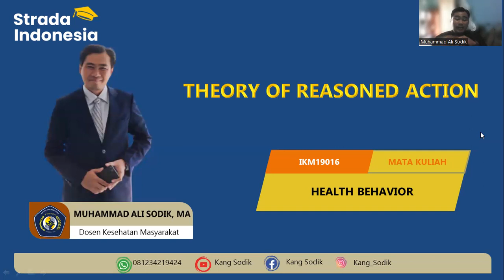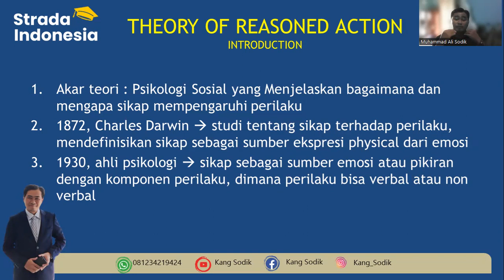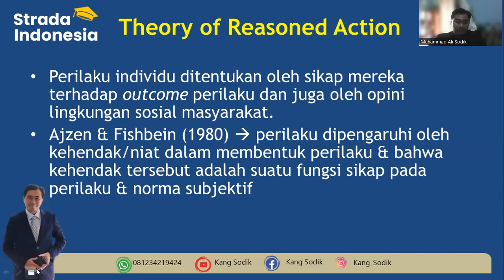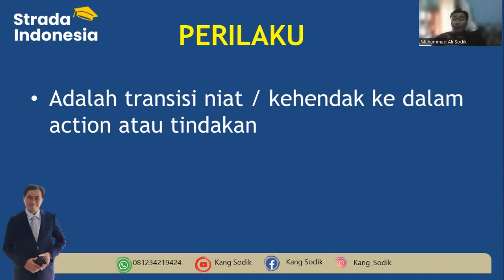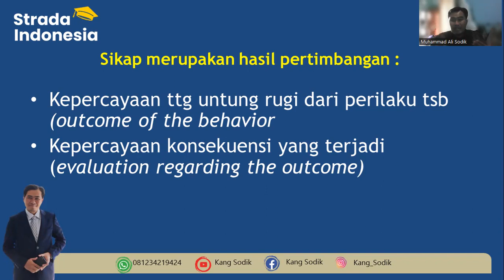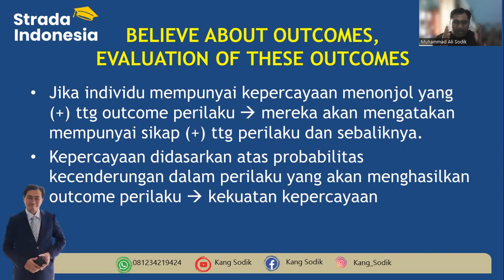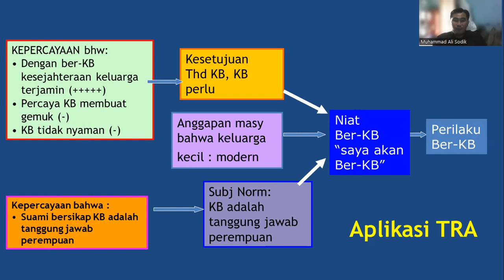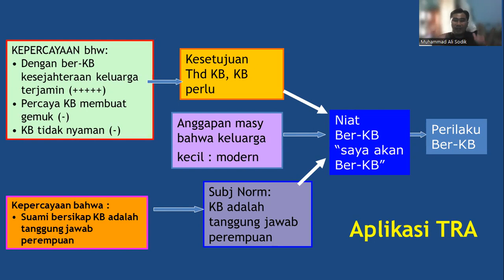THEORY OF REASONED ACTION